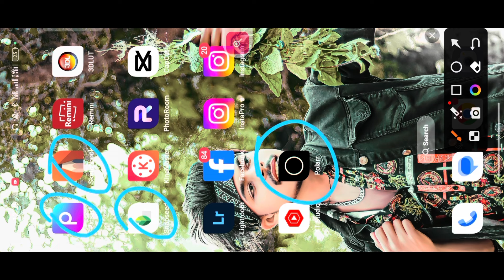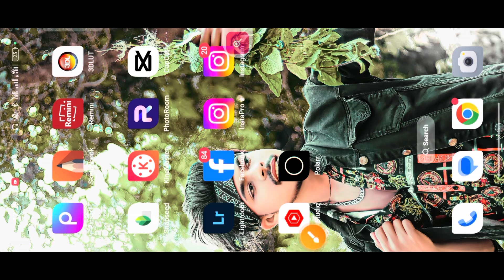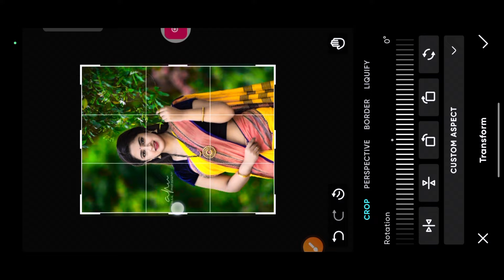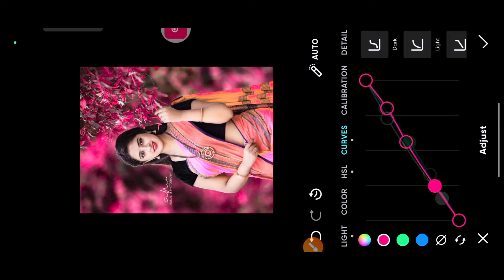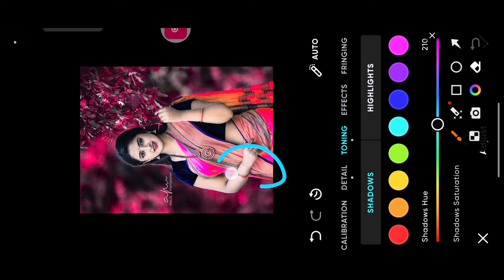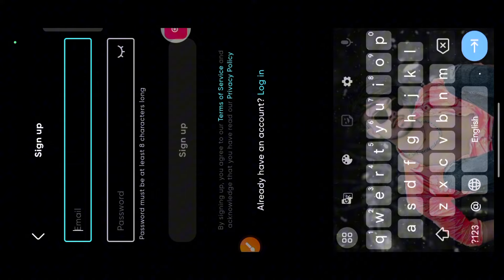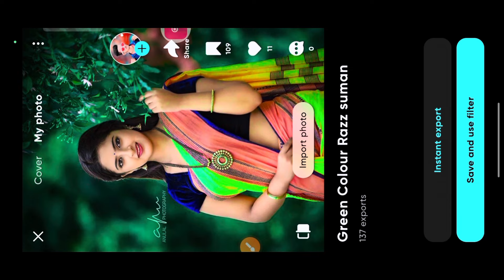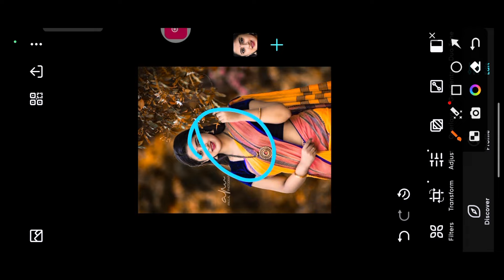Qr code से one click में photo editing कैसे करें | One click photo editing app | Polarr photo editor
Stylish
Separation